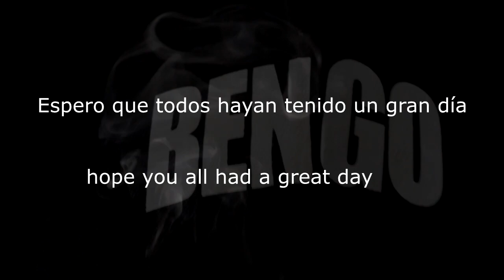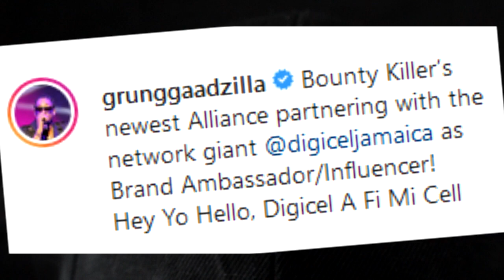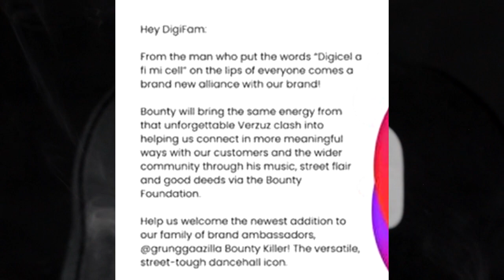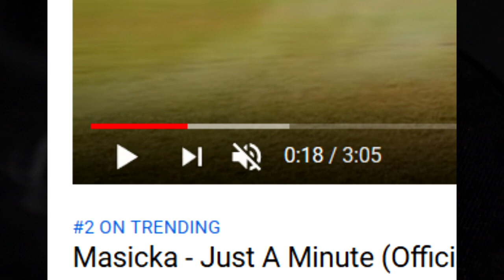MASICKA FREESTYLE new MUSIC | BOUNTY the New AMBASSADOR | DOVEY MAGNUM new BUSINESS Venture.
Big up Genahsyde 1syde.

Shout Out to the Bounty Foundation.